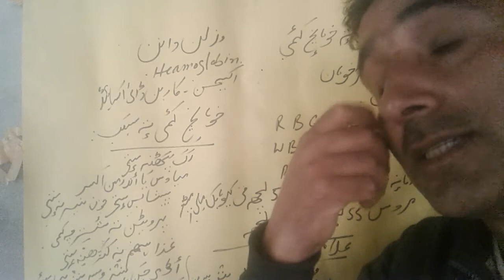Subject. Kashmari. Class 9th. Topic .Blood and it's deficiency. B. A. Wani BHS Radbugh